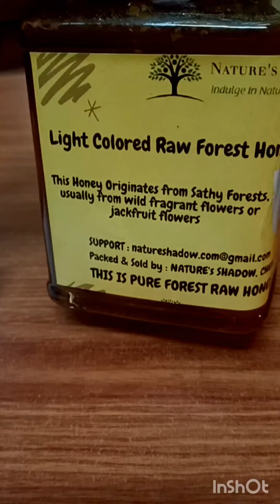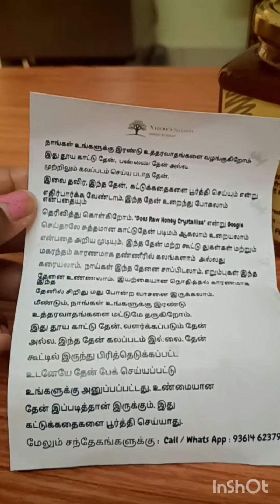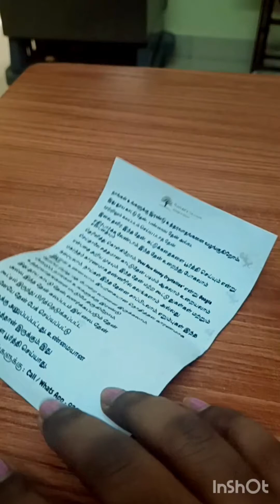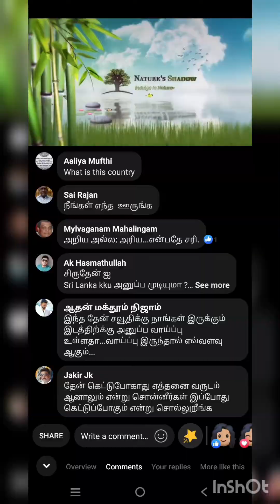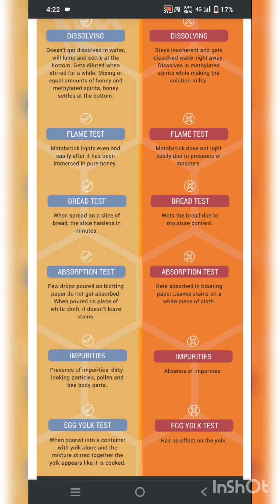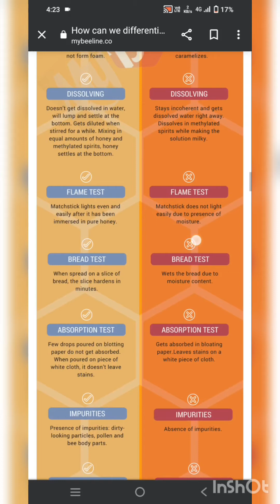PURE HONEY ONLINE?how to buy organic honey?HOW to find pure honey from different sources of places!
organic honey, PURE HONEY ONLINE? where to buy organic honey? HOW to find a true honey? honey from different sources of places!
organic honey fit tuber, organic honey farming, organic honey review, organic honey india, organic honey tamil, organic honey vs raw honey, organic honey benefits, organic honey in hyderabad, organic honey online